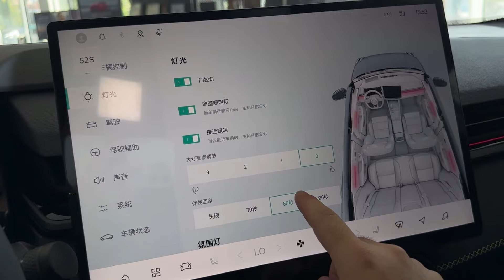2025 Lynk & Co 03 in-depth Walkaround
2025 Lynk & Co 03 in-depth Walkaround

The 2025 Lynk & Co 03 Champion Edition Pro offers a range of impressive specs across different models. Its entry-level version is powered by a 2.0-liter turbocharged engine, producing 215 horsepower, while the mid-spec model boosts this to 251 horsepower. For those looking for even more power, the 03+ version is equipped with the Drive-E 2.0TD T5 Evo Turbo-charged engine, delivering up to 195 kW and 380 Nm of torque.

Transmission options vary depending on the model. The mid-spec model is fitted with a 7-speed DCT, providing smooth shifts, while the 03+ comes with a more robust 8-speed automatic transmission (8AT).

Regarding the drivetrain, the standard 03 operates on a front-wheel-drive system. In contrast, the 03+ model offers the enhanced performance of the all-wheel drive, providing superior control and handling.

The 03 is also equipped with advanced autonomous driving features, boasting 25 sensors, which include 12 ultrasonic radars and five millimeter-wave radars, ensuring heightened safety and functionality.

Under the hood, the 03 is powered by a Qualcomm Snapdragon 8155 chip. This cutting-edge chip features an 8-core design, delivering exceptional CPU performance of up to 105K, enabling seamless processing for its various smart features.

The Lynk & Co 03 Champion Edition Pro also integrates modern conveniences such as an intelligent lock that automatically unlocks when you approach the vehicle and locks when you move away. In contrast, the 03+ model includes smart turning lights that synchronize with the steering wheel, adding a layer of intuitive control.

Finally, the 03's interior design is a highlight, with a futuristic aesthetic combining exquisite craftsmanship with superior materials, offering comfort and style.